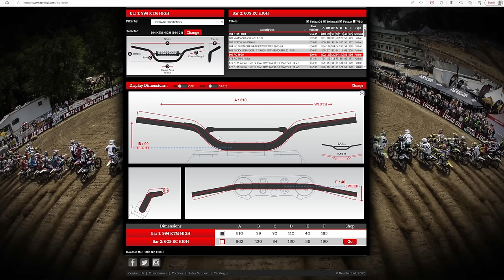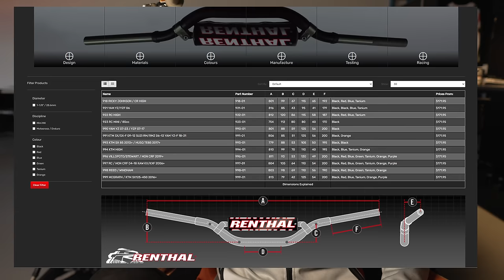How to Pick the PERFECT Handlebar - MX Handlebar Guide!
Learn how to get the most out of your suspension with these 4 tips!

0:00 - Intro
2:06 - Recommended Handlebar Company
3:31 - Finding Out What the Pros Use
4:23 - Fatbar vs Crossbar
6:58 - Choosing a Bend
13:54 - Works Fit Comparison Tool
15:40 - Handlebar Recommendations
16:57 - Handlebar Adjustment